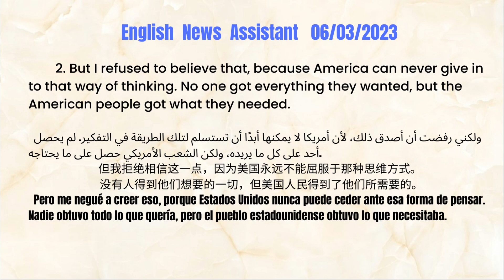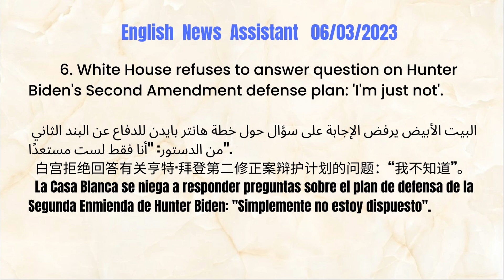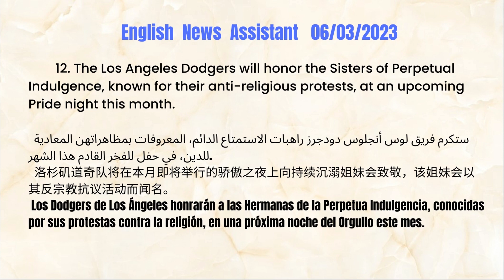The American people got what they needed.... 0603 |NEWS| NOTICIAS| أخبار| 新聞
Learn English with news and current events for  Arabic, Chinese, and Spanish students.
Vocabulary# Listening# Gossiping# Speaking# Reading# Writing #
all-round improvement!
Follow News Learn English Master English in Three Months